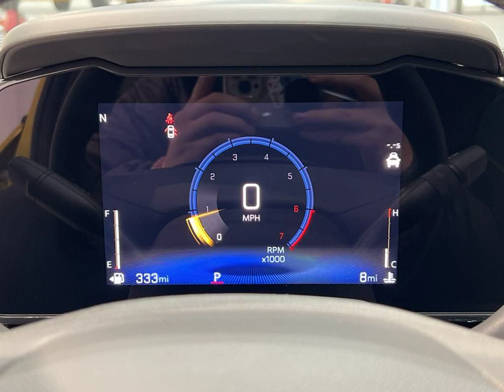2024 Chevrolet Trax Activ | Stock Number: M240083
Welcome to Lynch Chevrolet of Mukwonago, where we have a stunning 2024 Chevrolet Trax Activ waiting for you. This vehicle is a head-turner with its vibrant Nitro Yellow Metallic color.

Equipped with all the latest features, this Trax Activ is ready to take your driving experience to the next level. Start your engine from a distance with the convenient remote start feature. And with keyless entry, getting in and out of your vehicle has never been easier.

Safety is a top priority in this Trax Activ. It comes with adaptive cruise control, lane departure warning, lane keep assist, and blind spot monitoring to help you navigate the roads with confidence. The forward collision warning and parking assistance features provide an extra layer of protection.

Capture every moment with the rearview camera, and enjoy a comfortable ride with the automatic climate control. And let's not forget about the turbocharged engine that delivers impressive power and efficiency.

Come visit us at Lynch Chevrolet of Mukwonago in Mukwonago, WI, and take this 2024 Chevrolet Trax Activ for a test drive. Don't miss out on this incredible vehicle.

VIN: KL77LKE21RC112875
Stock Number: M240083